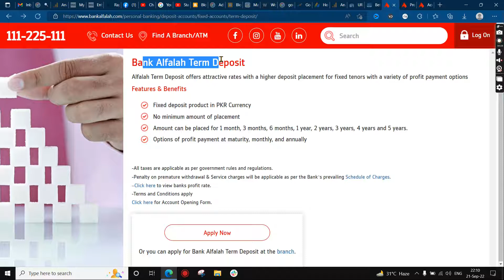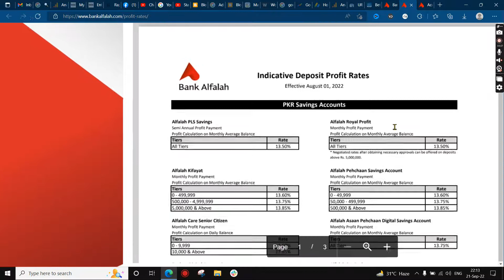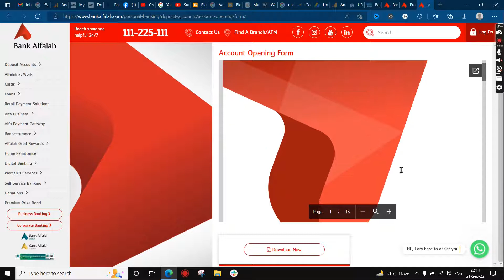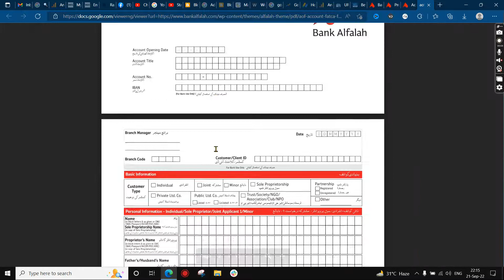Alfalah Bank Term Deposit Profit Munafa Account 2022 - Bank Alfalah Profit Rates - Month Bank Profit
Aslam o Alaikum Youtube Family!

On this channel you will find All banks accounts profit rates, saving accounts details, prize bond draw result, prize bond related updates, prize bond draw complete lists, national saving updates, Kamyab Jawan Program, Punjab Rozgar Scheme, Bank Loan Procedure, Car loan, motorcycle loan, mobile loan and all other important information is given.